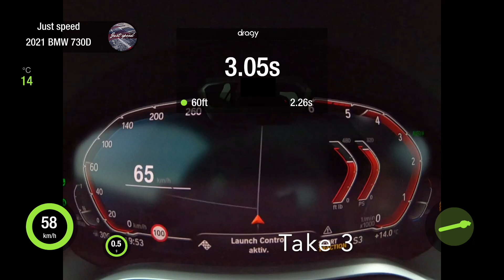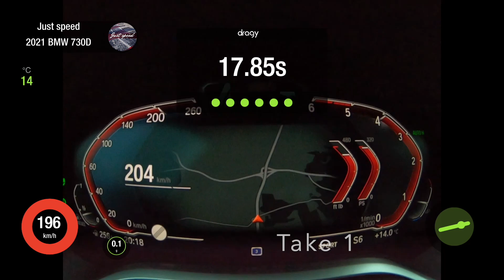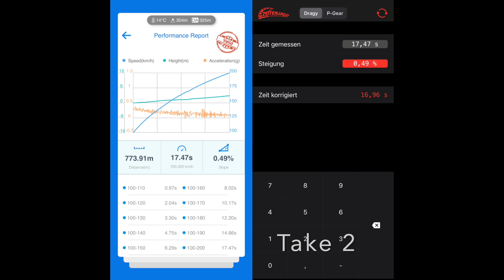BMW 730D G11 LCI 2021 Acceleration Beschleunigung 0-100 km/h 100-200 km/h drag corrected time 286ps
Fahrzeugmodell: BMW 730D G11 LCI 2021
Antrieb: Heckantrieb
Leistungsangabe: 286 PS 650 nm
Getriebe: 8-Gang Steptronic
Fahrzeuggewicht lt. Fahrzeugschein: 1850 kg
Gewicht von Fahrer und Beifahrer gesamt: ca. 95 kg
Außentemperatur: 14 Grad Celsius
Tankinhalt: Halb
Reifen-/ Felgendimensionen: VA 245/45 R19 HA 245/45 R19 Höchstgeschwindigkeit lt. Hersteller: 250 km/h
Beschleunigung lt. Hersteller 0-100 km/h: 5,9 Sekunden
Modifikationen: keine

Car model: BMW 730D G11 LCI 2021
Drivetrain: rear-wheel drive
Engine rating: 286 hp 650 nm
Transmission Gearbox: 8 gear steptronic
Weight according to manufacturer: 1850 kg
Weight of passengers: approx. 95 kg
Outside temperature: 14 Degree Celsius
Fuel tank level: halv
Tire and rim dimensions: 245/45 R19 in front 245/45 R19 in rear
Maximum speed (Manufacturer details): 250km/h
Acceleration 0-100 km/h (Manufacturer details): 5,9 seconds
Modifications: none